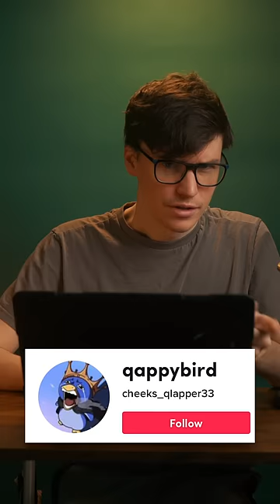HiFi TikToks? Are they right?